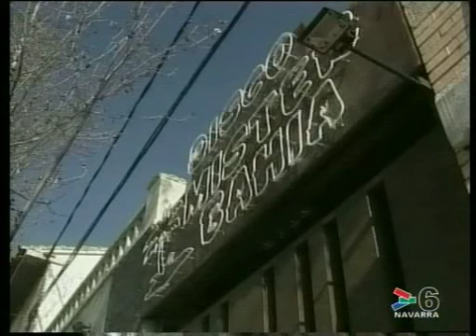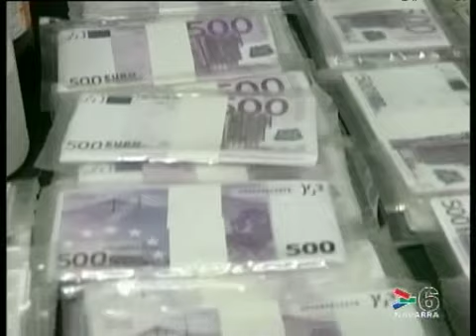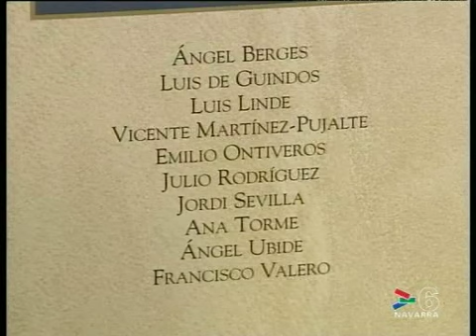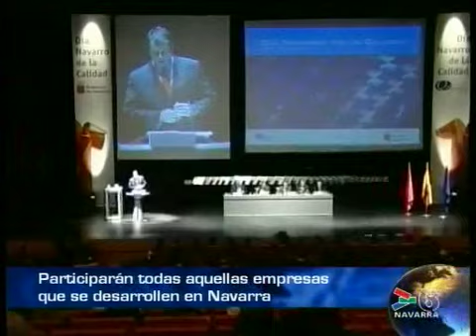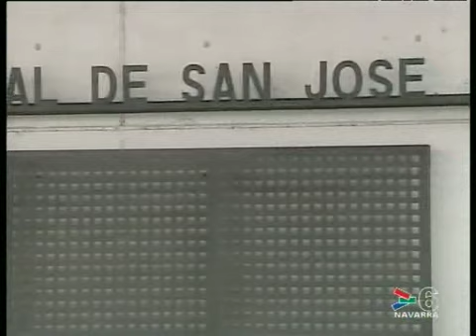INFO 14.30 HORAS - 20 ENERO DE 2010 - CANAL 6 NAVARRA